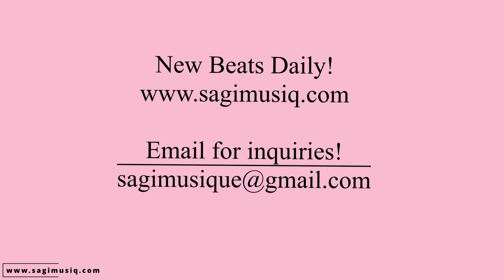[free] Brent Faiyaz / Destin Conrad / Steve Lacy Type Beat 2023 ~ "Step Up"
*Free for RECORDING AND DEMO PURPOSES ONLY
*If you want "untagged" and profit rights to the beat, purchase the beat from our website.

TIMESTAMPS:
0:00 - Intro